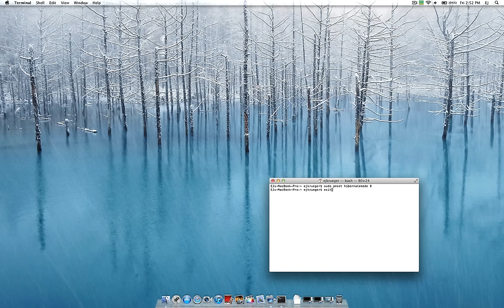HOW TO: Free up space on your solid state drive.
As many of you know the SSD in the retina macbook pro can not be upgraded (yet) but this is a way you can get some extra space if you don't ever let you computers battery run out or care about having your files saved when you sleep your computer.  This shows you how to turn off the safe sleep mode on a 2012 retina macbook pro. It works on all macs as well.

To remove the sleep image file: sudo rm -rf /var/vm/sleepimage

To disable safe sleep mode: sudo pmset hibernatemode 0

Here is a article explaining safe sleep mode.